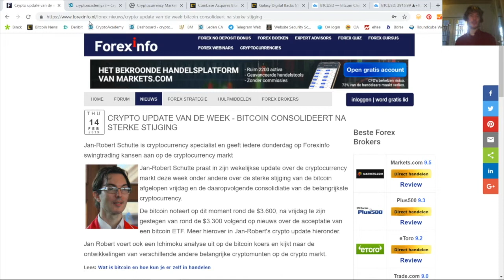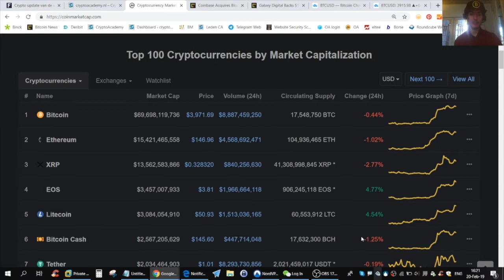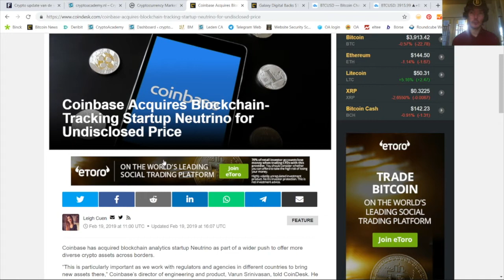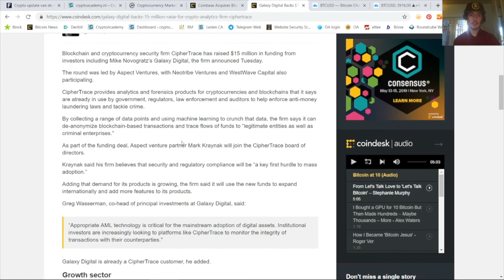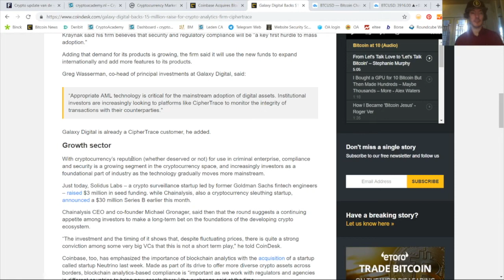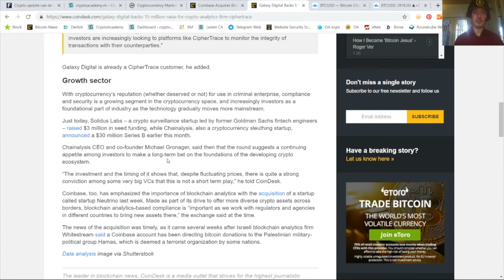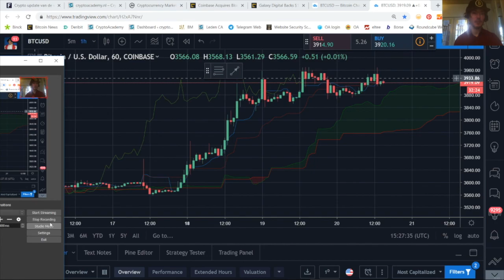Cryptocurrency Update 21 feb 2019 - Bitcoin tikt $4.000 aan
Deze week kijken we met de crypto update o.a. naar de sterke bitcoin stijging van de afgelopen dagen en doet Jan-Robert een technische analyze van de bitcoin koers aan de hand van de Ichimoku cloud